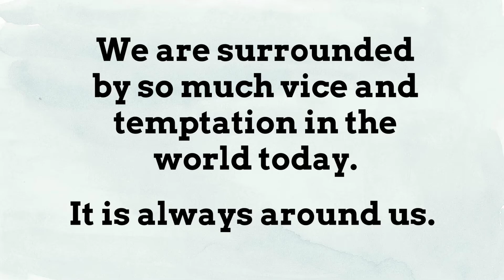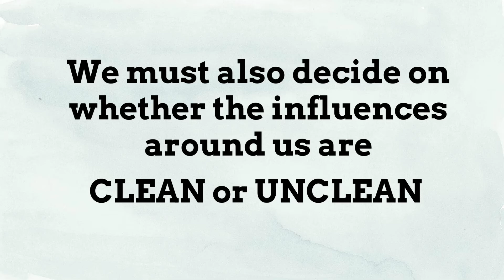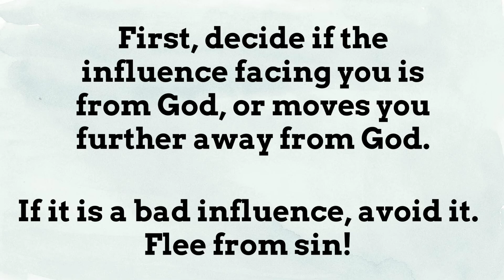Leviticus 10:10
Today we’ll look at a verse that teaches us about discernment. There are many influences in the world around us, both good and bad, and we need to be able to differentiate the two so that we can honour God in our lives. Pray for wisdom and discernment!